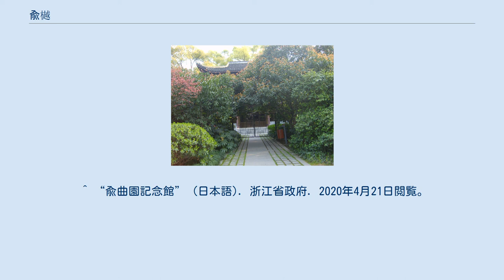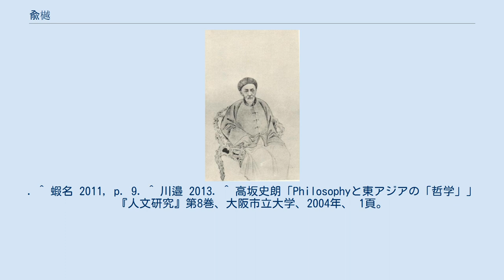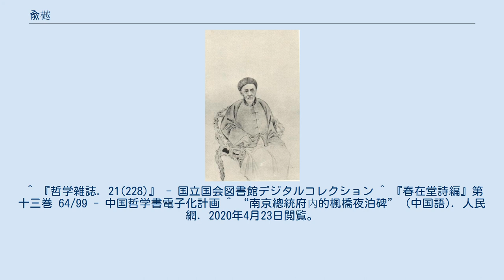兪樾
兪樾の肖像画（『清代学者象伝』） 曲園 兪 樾（ゆ えつ、拼音: Yú Yuè、1821年12月25日（道光30年12月2日） - 1907年2月5日（光緒32年12月23日））は、中国清代末期の学者・文人。
字は「蔭甫」、号は「曲園」・「春在堂」。
 1821年、浙江省湖州府徳清県に生まれる。
祖父は兪廷鑣。
父は兪鴻漸。
兄は兪林。
 1850年、科挙に合格して進士となる。
この時試験官を務めた曽国藩は、兪樾の詩の「花落春仍在、天時尚艷陽」という一節を賞賛した。
それを受けて、兪樾は後に「春在堂」を自身の堂号にした。
 合格後、官僚として翰林院編修・国史館協修を務め、その博識を咸豊帝から賞賛されたことから、1855年には河南学政の地位についた。
しかし、出題した試験の題について弾劾を受けたため辞職。
以降、友人の李鴻章らの援助のもと在野で過ごした。
 1875年、友人の援助で蘇州の荒れ地を買い取り、湾曲した地形を自ら設計して庭園を造った。
庭園名を『老子道徳経』の一節「曲則全」から取って「曲園」と名付け、自らを「曲園居士」と号した。
 晩年は、阮元が建設した杭州の書院「詁経精舎」で講義した。
学風は戴震・王念孫・王引之の皖派考証学を継ぐ。
著名な門人として章炳麟・呉昌碩がいる。
 1907年2月5日、逝去。
 曾孫に兪平伯（『紅楼夢』研究者・詩人）がいる。
杭州市に兪曲園記念館がある。
 兪樾は清末の考証学的手法による諸子学の中心人物として知られる。
特に1870年の著書『諸子平議』は、刊行後まもなく明治期の日本でも読まれた。
また、孫詒譲の『墨子間詁』（『墨子』の著名な注釈書）には序を寄せている。
 兪樾は日本の漢学にも関心を寄せていた。
例えば1866年には、荻生徂徠の『論語徴』を読んでいる。
 1877年には、日本から訪ねてきた漢学者の竹添井井と歓談した。
その時のやりとりが『春在堂随筆』にまとめられており、『管子纂詁』の著者安井息軒を知っているか、などの質問を竹添にしている。
1905年には、竹添の弟子の島田翰とも歓談した。
 1883年には、日本漢詩選『東瀛詩選』を岸田吟香と北方心泉の依頼をきっかけに刊行し、山梨稲川・白川琴水・広瀬旭荘らの詩を顕彰した。
 狩野直喜や倉石武四郎が伝える所では、1906年春、小柳司気太が哲学会の機関誌『哲学雑誌』に「兪樾の哲学」という旨の論文を載せたところ、それを知った兪樾は「私は"哲学者"だったのか」という内容の詩を『春在堂詩編』にしたためて応え、明治日本で構築された「中国哲学」という新奇な学問分野に対し、当事者かつ伝統学術の立場からあげつらったという。
 兪樾は書家としても知られる。
1906年秋、蘇州の名刹寒山寺所在の、張継作・文徴明刻「楓橋夜泊」詩碑の修復翻刻に携わっており、その拓本も流通している（寒山寺#詩碑）。
 兪樾は小説家としても知られる。
1889年には『七侠五義』を刊行した。
また、随筆の『右台仙館筆記』では、日本を含む各地の奇譚を集録している。
 500巻余に及ぶ膨大な著作を残した。
大概は全集の『春在堂全書』に収録されている。
 ^ 『春在堂随筆』によれば、竹添は「安井は私も師事した漢学者だが、昨年九月に亡くなった。彼の死により日本の「読書の種子」は絶えた」と答えたという。
 ^ その時のやりとり（筆談）の全容は、島田の遺稿集『訪余録』所収の「春在堂筆談」にまとめられている。
 ^ 宮内保・小学館 日本大百科全書(ニッポニカ)『兪樾』 - コトバンク ^ “1907年2月5日 経学大師兪樾逝世” (中国語). 人民網. 2020年4月23日閲覧。
 ^ “兪曲園記念館” (日本語). 浙江省政府. 2020年4月21日閲覧。
 ^ 小林武『中国近代思想研究』朋友書店、2019年、418頁。
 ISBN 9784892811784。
 ^ a b 蝦名 2011, p. 7. ^ 蝦名 2011, p. 8. ^ 春在堂隨筆四 第7頁 (圖書館) - 中國哲學書電子化計劃 ^ 『中国古典文学大系 55 近世随筆集』所収、岩城秀夫抄訳『春在堂随筆』 ^ 徳田 2019, 第二部一「島田翰の兪樾訪問」。
「春在堂筆談」の訳釈も収録。
. ^ 蝦名 2011, p. 9. ^ 川邉 2013. ^ 高坂史朗「Philosophyと東アジアの「哲学」」『人文研究』第8巻、大阪市立大学、2004年、 1頁。